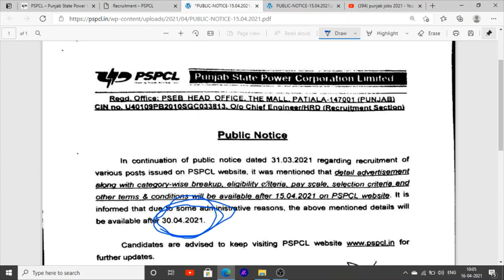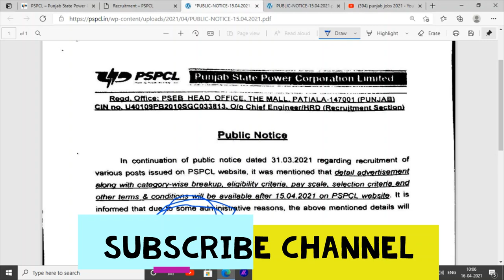Punjab Bijli Board Pspcl jobs recruitment in punjab pspcl jobs vacancies 2021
Hello Friends This is a Informative Channel and This Video is Full Information About latest upcoming jobs in punjab jobs in punjab bijli board jobs recruitment in punjab pspcl jobs in punjab latest jobs news in punjab jobs pspcl punjab Electricity board punjab pspcl jobs recruitment punjab jobs vacancies news 2021